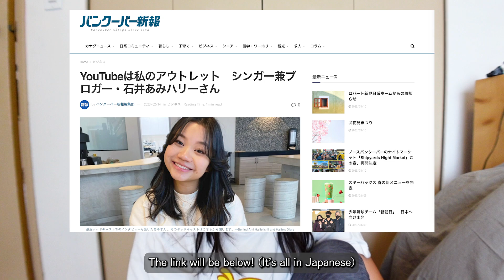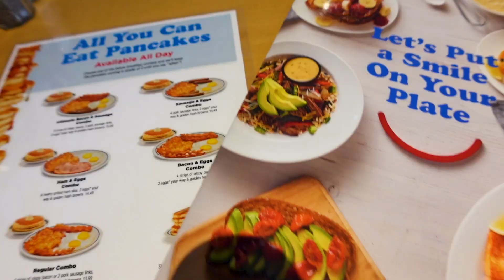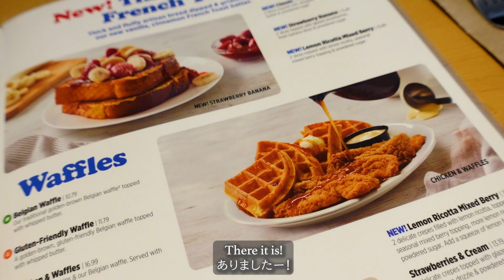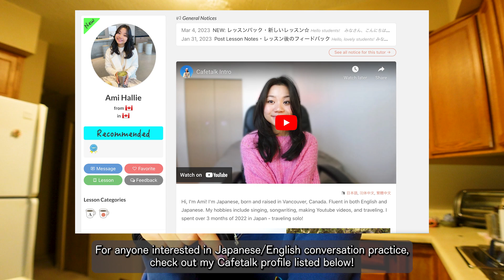日系カナダ人の初チキンワッフル 🧇 baking chit chat: losing track of time & feeling 16【JPN&ENG】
March 1st, 2023: Today I tried chicken and waffles! A Western classic breakfast. I've been wanting to try this ever since I saw that it was trending while I was in Japan last year. It was a lot yummier than expected! Later on in the day I chat with you as I bake brownies. I talk about time flying by, friends getting engaged, and my current obsession. I hope you all are well! Do you like chicken & waffles/Would you every try? See you soon, xo hallie

・CAMERA・
Sony ZV-1

CHAPTERS
0:00 Quick update
1:34 IHOP - Chicken & Waffles
5:10 Fruit & veggies
6:15 Long chats while making brownies
11:57 Outro